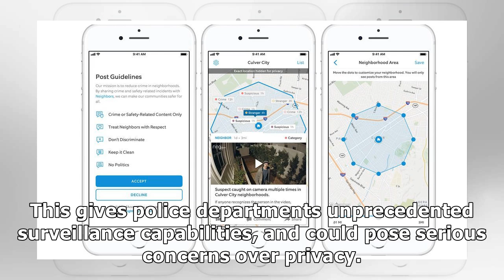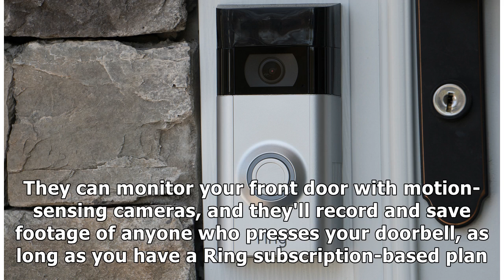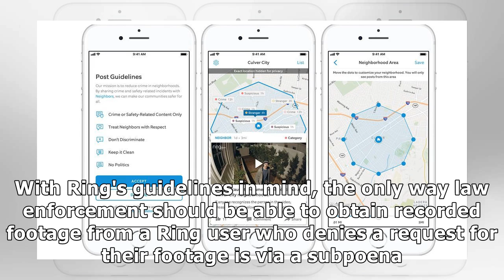Police departments across the US are using video doorbells from Amazon-owned Ring to create an un...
Police departments across the US are using video doorbells from Amazon-owned Ring to create an unofficial surveillance network, a new report says